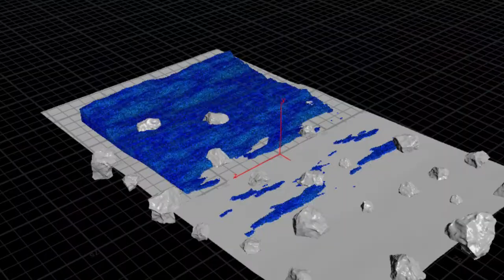Mohamed Magdy FX ShowReel 2020